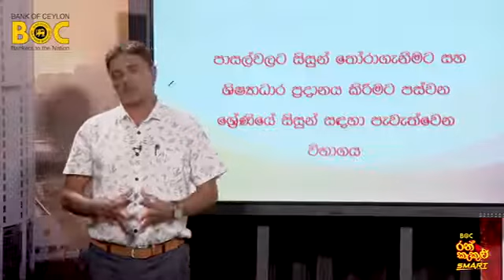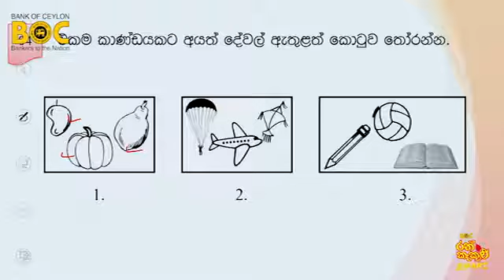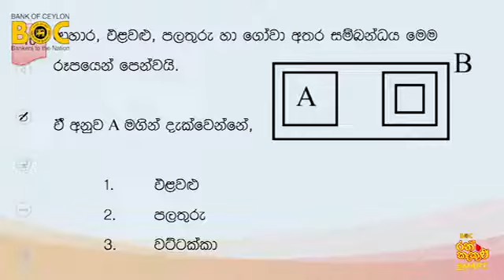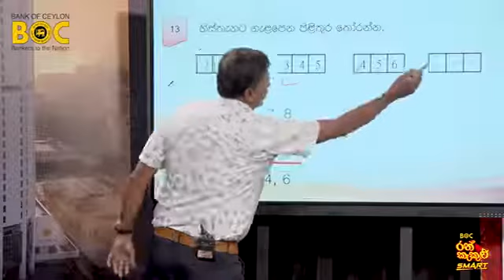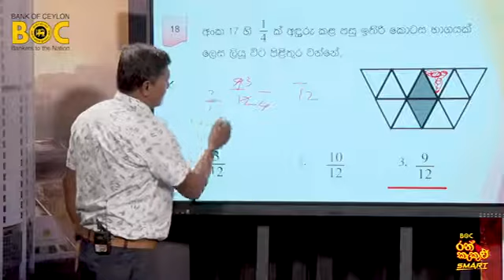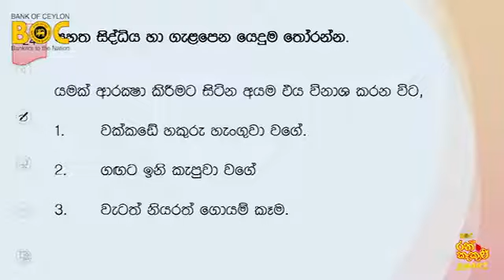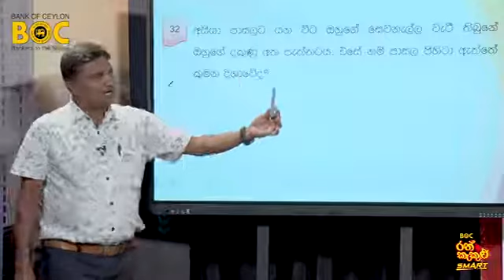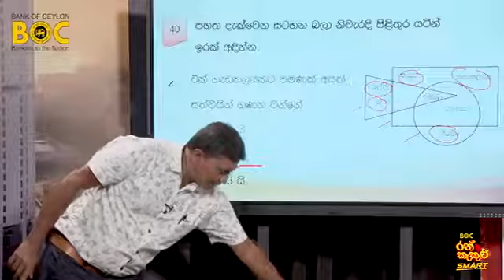BOC රන් කැකුළු Smart හපනා - 5 ශ්‍රේණිය ශිෂ්‍යත්ව සම්මන්ත්‍රණ මාලාව - 2 (1 පත්‍රය)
BOC රන් කැකුළු Smart හපනා 5 ශ්‍රේණිය ශිෂ්‍යත්ව සම්මන්ත්‍රණ මාලාව, පුංචි රන් කැකුළු වන් පුංචි දූ පුතුන් දැනුමෙන් පෝෂණය කිරීමේ අරමුණින් පැවැත්වේ.
ජාතියේ මහා පහන් ටැඹ, ලංකා බැංකුවේ අනුග්‍රහයෙන් ගෙන එන මෙම අධ්‍යාපනික වැඩසටහනට, නොවරදවා සහභාගී වීමට අමතක කරන්න එපා!